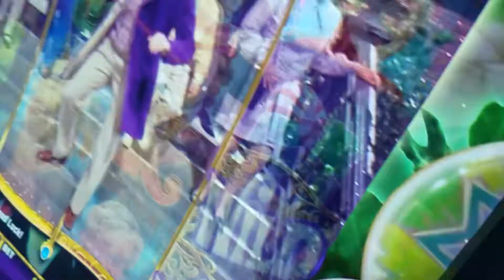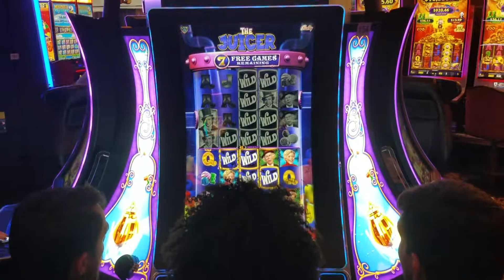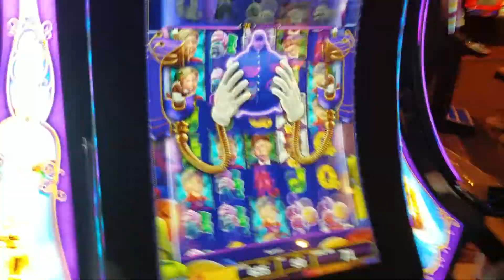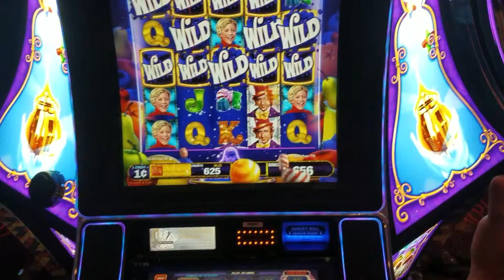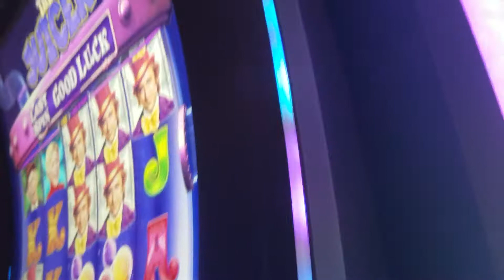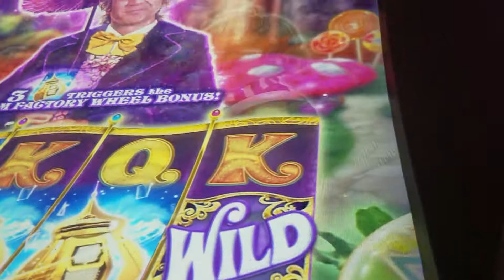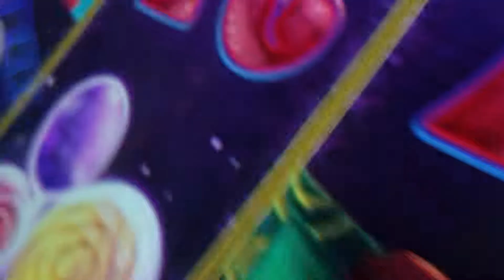Wonka Vegas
Stef gambles